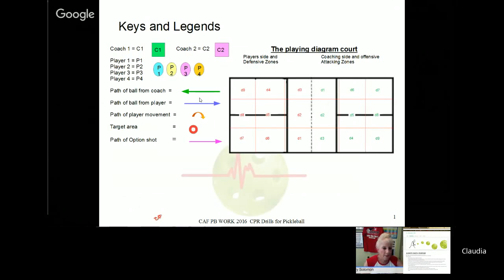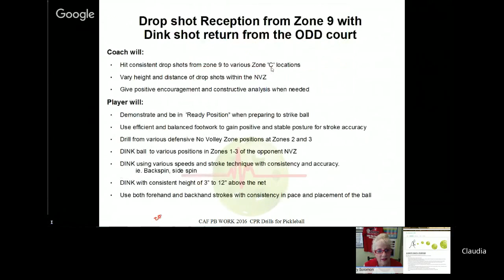Claudia Fontana, Author Pickleball CPR: Favorite PB Drills Part 7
In this clip from our 1+ hour chat with Claudia Fontana, Author Pickleball CPR, the USAPA Ambassador talks about her favorite pickleball drills. Part 7.

Panel:
Mary Solomon
Claudia Fontana
Jack Olmsted

Pickleball CPR Amazon (Kindle version)